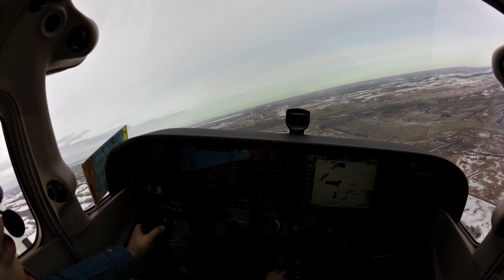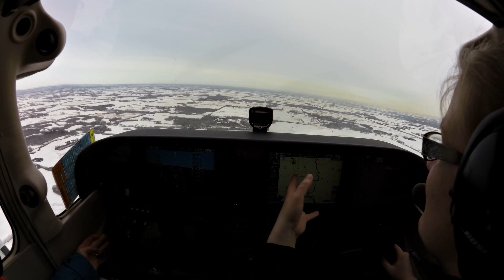Climbs and Descents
Here is a video showing a Demonstration with explanation of climbs and descents. This is typically the second or third flight you do during flight training. This actual flight is one of our EFC dispatchers working on her instructor rating teaching our CFI (her instructor.)